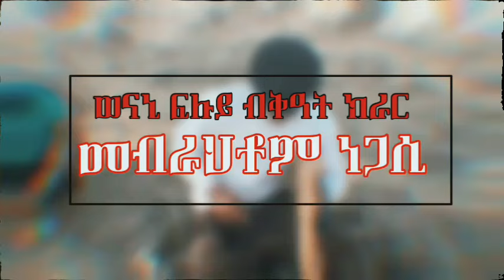እምቢ ኣይትበልኒ ብክራር ብ መብራህቶም ነጋሲ | new tigrigna music 2024 Krar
እምቢ ኣይትበልኒ ብክራር መብራህቶም ነጋሲ | Best tigrigna music

N.B - this video is Original Audio video

Title - Embi Aytbelni
Singer - Samsom Muez SMZ
Editor - Brhan Records
Producer - Brhan Records

About Our YouTube Channel ⬇

Brhan records

We are here to Deliver Amazing and Quality Ethiopian and Eritrean Entertainment Videos to You.
We Produce , Record and Promote Quality Musics, Movies, Film, Funny interview Show, Traditional Wedding Videos, through Tigrinya / Tigrigna / Language  and Help Our Artists to Get  The Next Level.

Address ⤵

Ethiopia , Tigray , Mereb Lekhe